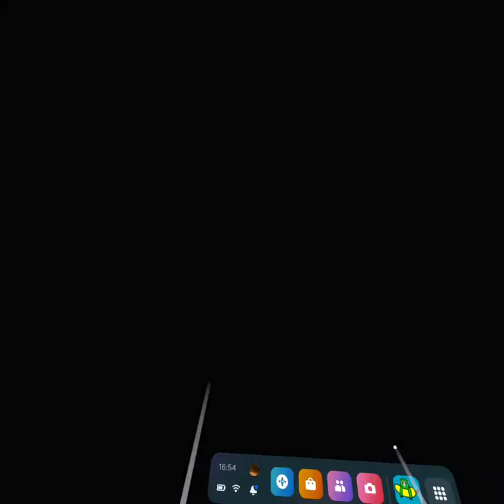playing gorilla tag ripoffs part1